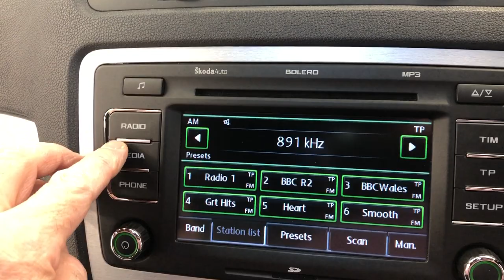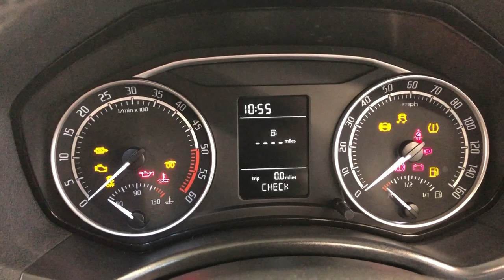Country Car Barford Warwickshire Skoda for sale CV358DS